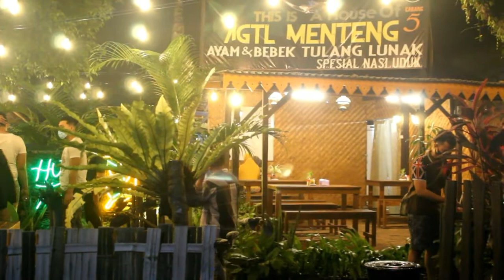monggo merapat AGTL Banjarsari Banyuwangi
rumah makan Banyuwangi